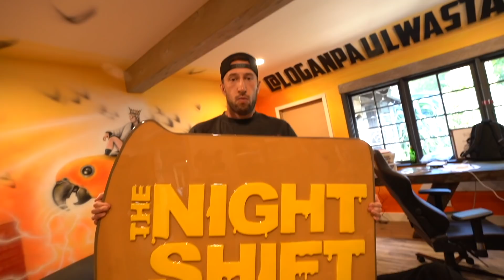THE NIGHT SHIFT: getting juicy with logan's ex-assistant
Read more about the treatments, use cases, and risks BlueChew.com is a service that connects you with a licensed medical provider in your state. A prescription will only be written if deemed appropriate after the digital consultation by the licensed medical provider. All membership plans include digital provider consult, Rx-only chewable tablets, monthly refills, and medical support. Not available in all 50 states. for important safety information.

on today's episode, we address the night shift sign dilemma, take the aston martin out for a whip, talk floyd mayweather fight, tour the new crib with banks, and taste test an la burger joint with ayla from maverick 1.0.